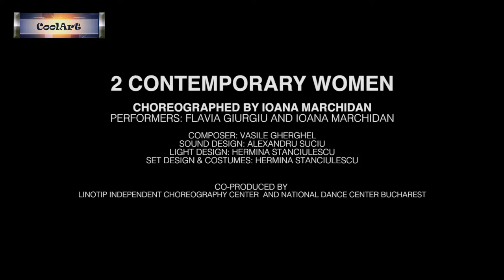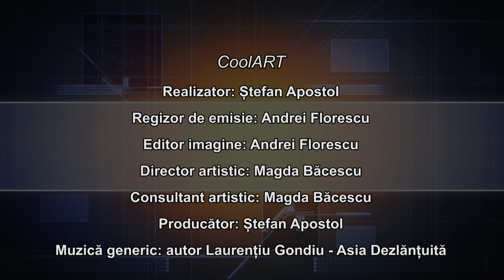CoolART 26 04 2019 Efectul Linotip cu Arcadie și Ioana